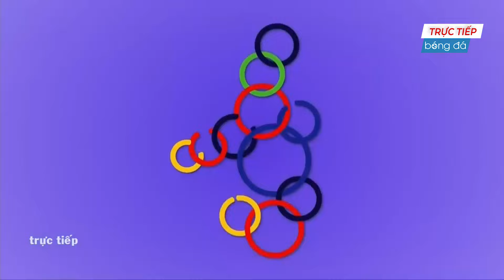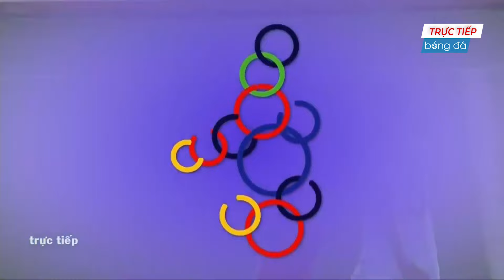TRỰC TIẾP BÓNG ĐÁ | VIỆT NAM VS SINGAPORE | SƯ TỬ SINGAPORE CHIẾN RỒNG VÀNG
Kênh Youtube Nhà báo Anh Ngọc, nơi tôi và bạn chia sẻ những câu chuyện trong bóng đá, cuộc sống và nhiều điều thú vị hơn nữa.